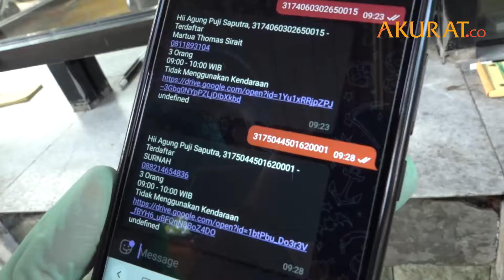Ragunan Kembali Buka Warga Luar Jakarta Dilarang Masuk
Pengunjung melihat satwa saat berkunjung di Taman Margasatwa Ragunan (TMR), Jakarta, Sabtu (20/6) Taman Margasatwa Ragunan (TMR) sudah kembali beroperasi pada 20 Juni setelah selama beberapa waktu ditutup karena pandemi COVID-19 Sejumlah aturan pun diberlakukan, yakni pengunjung wajib mendaftarkan diri secara online, sebelum datang ke lokasi, dan selain warga yang ber-KTP Jakarta tidak diperbolehkan masuk Selain itu, kapasitas pengunjung dibatasi 50 persen dengan maksimal 1.000 orang per hari dan hanya beroperasi selama 5 jam dari pukul 08.00 WIB hingga 13.00 WIB

DATA: Berbagai Sumber | VIDEO: ardi
NASKAH: ardi | VIDEO EDITOR: Ahmad Rohaefi | JUNI 2020